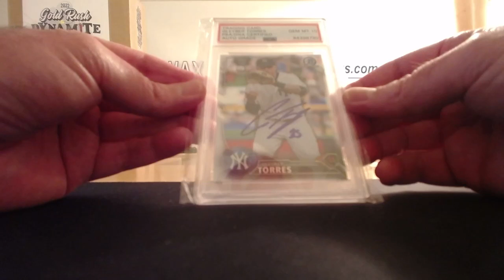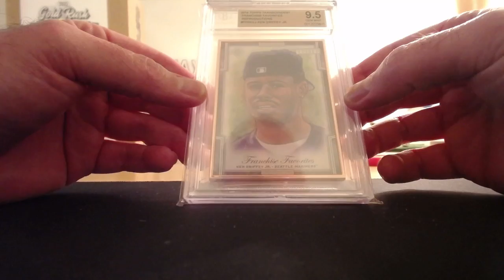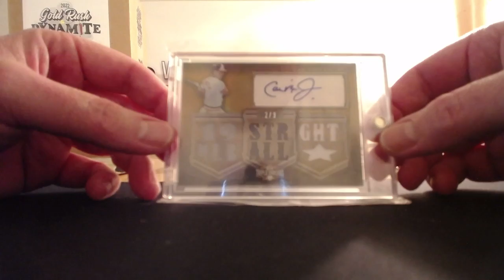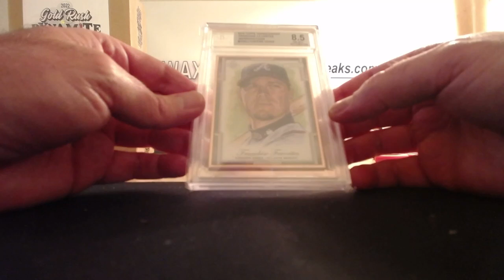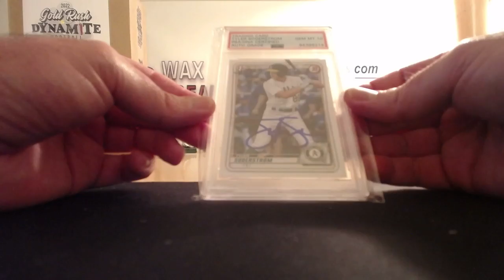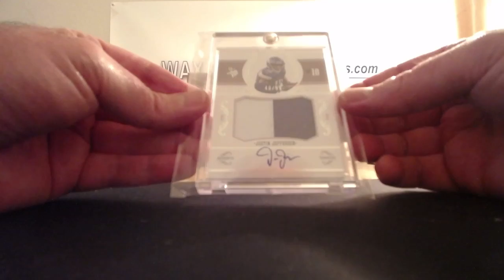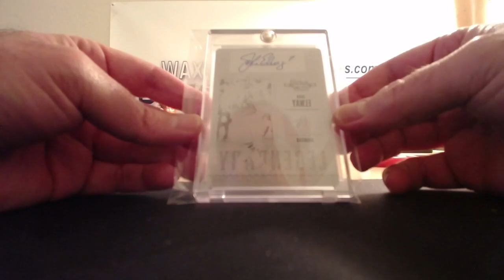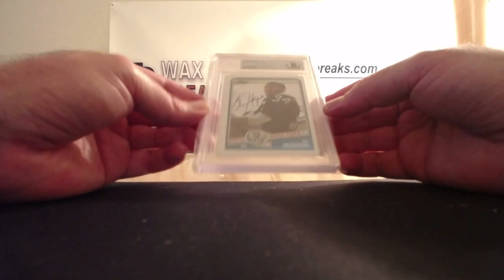Personal Box Breaks For Carl 2-10-22